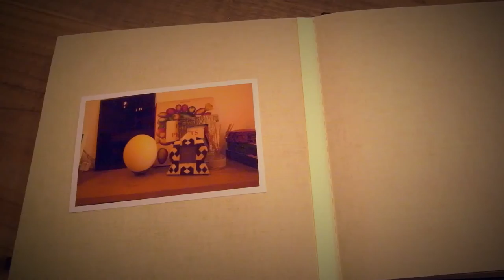RoomClip Official Video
世界初の「個人のお部屋の中」が見れるアプリ"RoomClip"のプロモーション動画です。

‹アプリURL›

※app storeで「インテリア」「RoomClip」などで検索すれば出てきます。